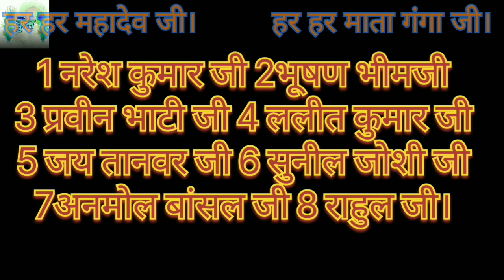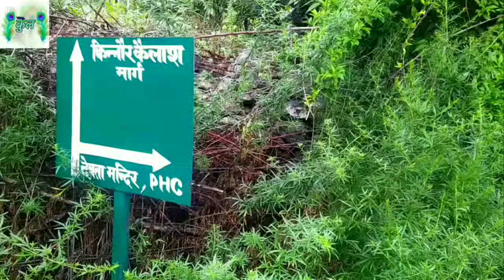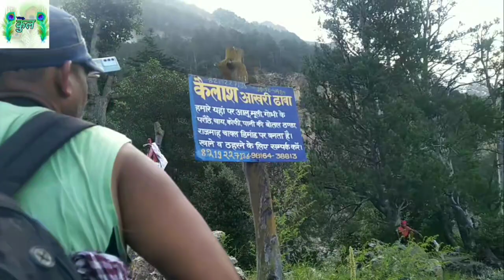Shree Kinner Kailash Yatra Part -4 (@Vlog Kul)#@Rastaripunjabvlogs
Har Har Mahadev ji Jai Shree Ram ji Jai Mata Ganga
Mere channel Vlog Kul Aapka  Karta  Hai (Vlog Kul)
 Hamari Is Yatra me Hum Ghar Se 22/June Ko Nikle
23/June Gangotri dham pahuche 24/June ko Humne
Aapni Kawad Yatra Soru Kari Aur Kai Langar Me Ruke
 30/June ko Hum  Uttrakhand Ke Parsiddh Mahashi Devta Ke Mandir Me Ruke Aur 06/July Ko tangling pahuche Aur Phir 07/July Ko tanling Se Nikle Aur Shree Ganesh Park Me Ruke  Phir 08/July Ko  17Din Ke Baad  Hum Jo 8 Yatri the Jo Shree Gangotri Dham Se Chale the  Shree Kinner Kailash Baba ke Pass Jal Chadane  Hamari Mahanat Rang lai  Hum Pahanch Gaye Shree Kinner Kailash Baba Ke Pass  Hum Sab ne Jal Chadaya Aur Baba  Ki aarti gayi  Hamari Yatra Safal hoi
Har Har Mahadev ji  Jai maa Ganga ji
Jai Shree Ram ji
@Vlog Kul